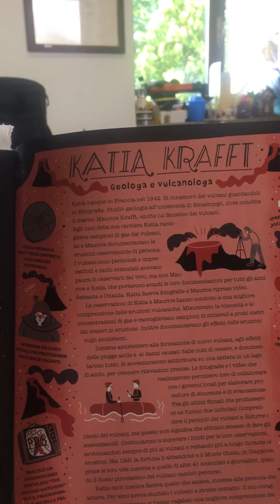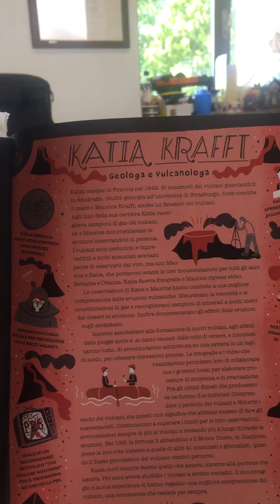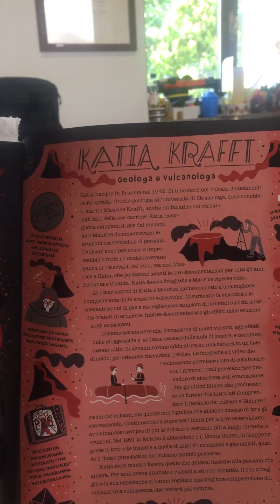Vita di Katia Krafft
Tratto da Donne e Scienza